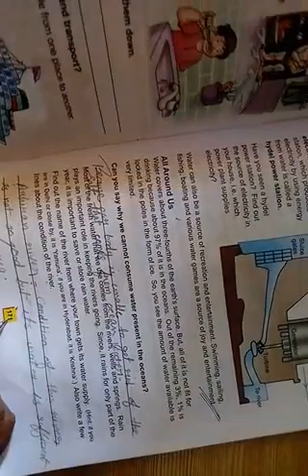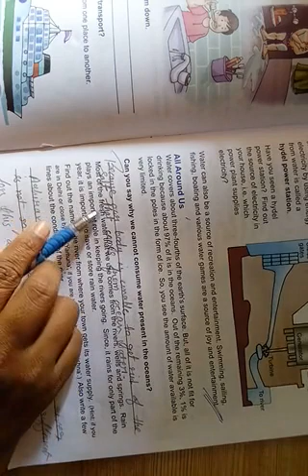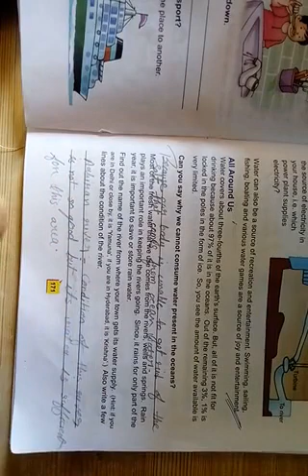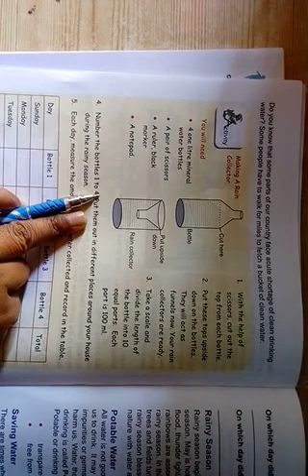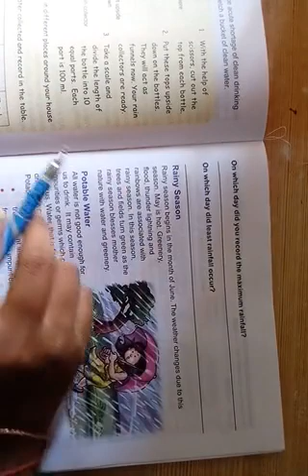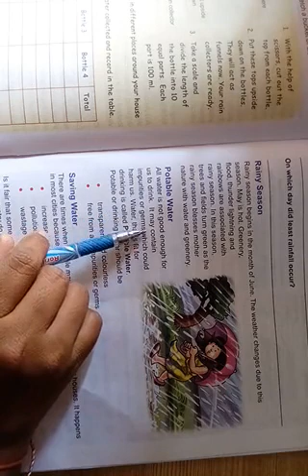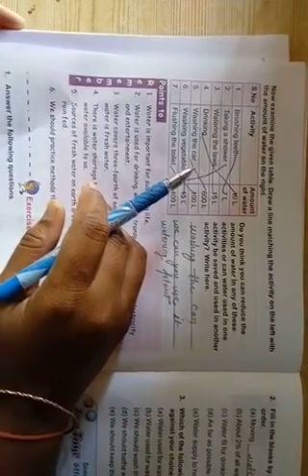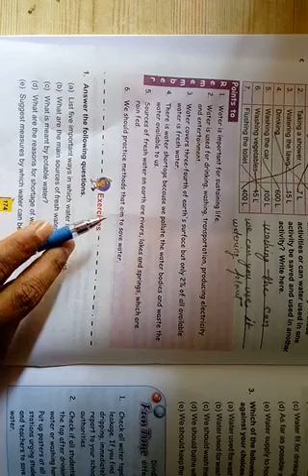March 12, 2021